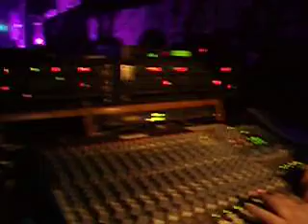VNV Nation, Electrowerkz October 2006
Short video clip from the Sound-Booth at Electrowerkz. Sound engineers Axel Ermes and Bob Malkowski. Clip from the gig of October 21st 2006